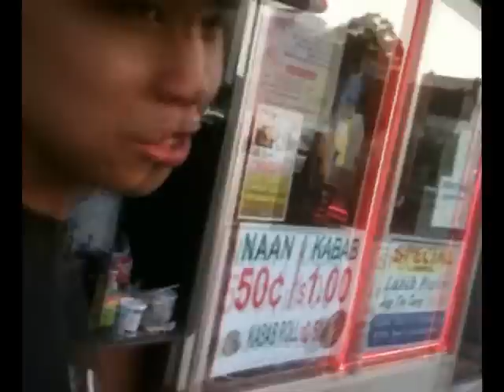ChocoChip- "I.T.I.M.S."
Very Rare productions.

Beat from Goblin- Tyler the Creator